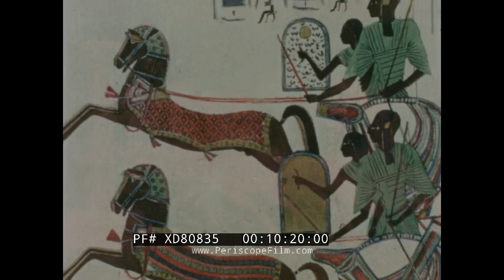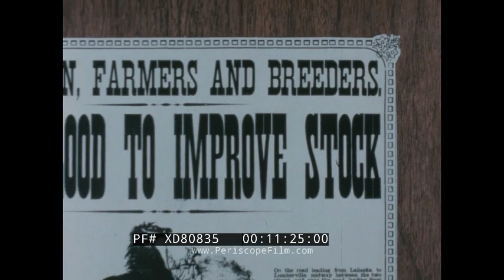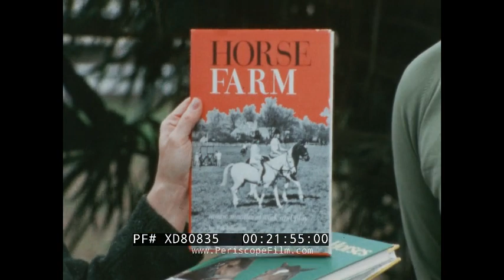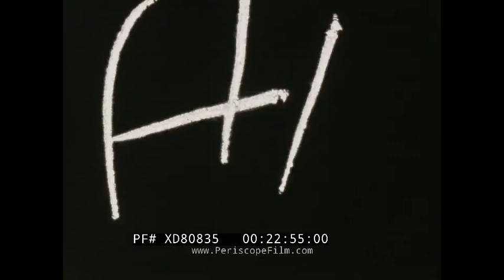“THE GREAT AMERICAN HARNESS HORSE” DISCOVERY '69 TV EPISODE HARNESS HORSE RACING XD80835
This 1969 episode of “Discovery ‘69” looks at the history, breeding, and racing of American Harness Horses. It begins with some footage of a young horse and how they are taken care of on a farm in Florida. This is followed by a historical overview of how the sport developed, from chariot racing in Ancient Egypt to the “plain man sport” of Harness Horse racing in 19th Century America. After this, a trainer shows how with incremental steps a harness horse is trained to start racing. The documentary ends with a harness horse race. (Note: Harness racing ended in Florida in early 2022.)

0:09 ABC opening sequence, 0:20 a foal and its mother in a field, 0:50 title “The Great American Harness Horse”, 0:56 opening sequence for “Discovery ’69”, 1:21 “Commercial”, 1:28 Hosts Bill Owen and Virginia Gibson in front of two American Standard Bred Harness Racers, 1:54 mother and foal on a field running around occasionally, 2:51 a herd of horses in a field, 3:31 a female groom preparing a special food mix for the horses, 4:17 horses galloping on a field and following the feed truck around, 4:40 feed truck drops off hay and pellets, 5:17 a little girl leading a horse next to a barn, 5:38 a woman begins grooming the horse, 6:51 men on a podium introducing and selling a racing horse at an auction, 8:23 a horse pulling a carriage, 8:43 a horse pulling a single person buggy in a circle, 9:12 slow motion comparison of a trotter and a pacer horse, 10:11 historical diagrams of ancient Egyptian chariot racing and 19th Century American “plain man sport” harness racing, 11:30 diagrams of the first American standard horses, 12:00 footage of famous horse “Dan Patch” standing and racing, 13:08 Gibson talking to the camera in front of a racetrack, 13:54 a trainer preparing a horse for training, 14:13 first phase of line driving with the horse learning about harnesses and how to follow instructions, 15:20 the horse hitched to a cart for the first time on a racetrack, 16:44 horse on the racetrack behind a car with a starting gate attached to it, 17:34 different horses on the race track, 18:22 horses being prepared for an actual race, 19:29 horses lining up behind the starting gate for the actual race, 19:46 race begins with some horses passing each other, 21:23 Owen and Gibson speaking in front of a racetrack and introducing the books “Meet the Horse” by Patricia H. Johnson, “All about Horses” by Marguerite Henry, and “Horse Farm” by Pat Johnson, 22:08 sponsorship message from United Airlines, 22:14 Executive Producer Jules Power, 22:19 Produced by Daniel Wilson, 22:40 a Jules Power Production in association with ABC News